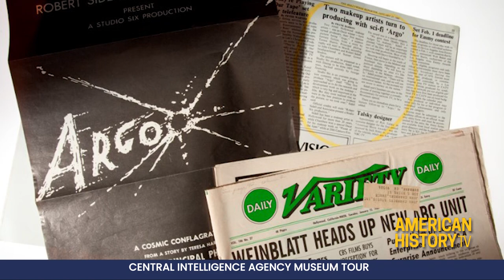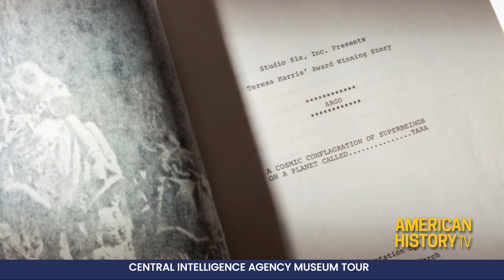CIA Museum Tour - Argo Mission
American History TV toured the CIA Museum at the agency's Langley, Virginia, headquarters. Director and curator Robert Byer highlighted covert action tools of the trade in the CIA's collection, dating from the Cold War to 21st century terrorism. The museum was created primarily for CIA employees – as a resource for their ongoing work – and is not open to the general public.

Here's a look at the Argo Mission, which rescued of six isolated US diplomats from Iran - and how reality compared to the movie.

Watch the full tour on C-SPAN 2 at 7:15pm ET on Saturday, March 25